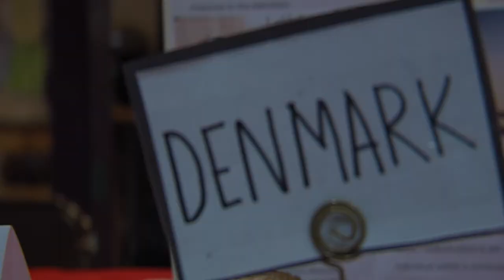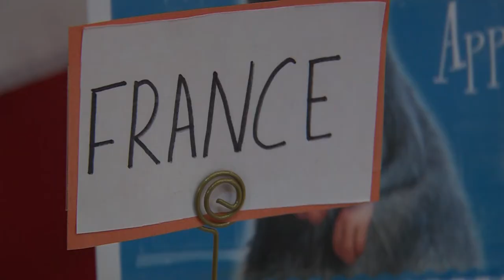Taste of the World